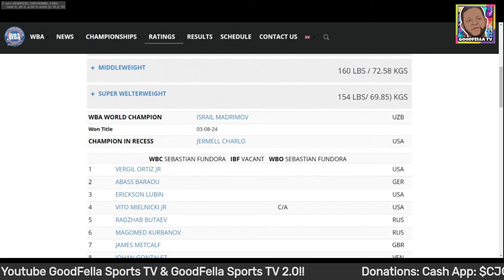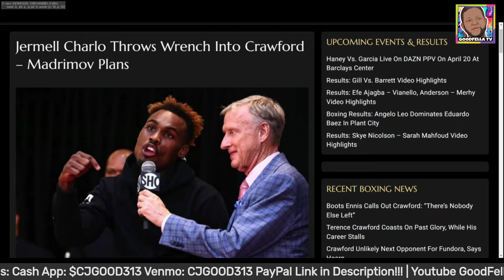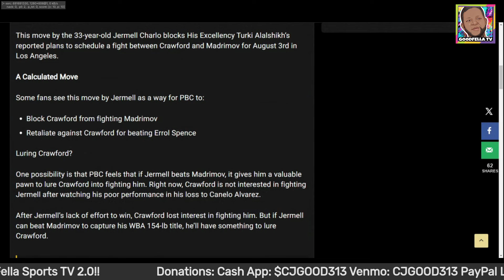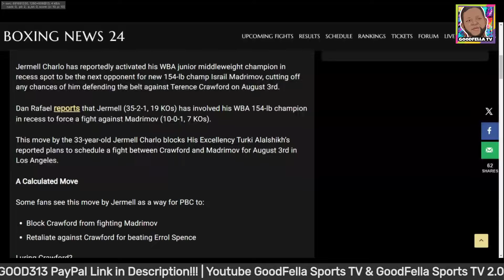Jermell Charlo to Block Terence Crawford vs Israil Madrimov After Activating WBA Champion in Recess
$CjGood313

CJGOOD313